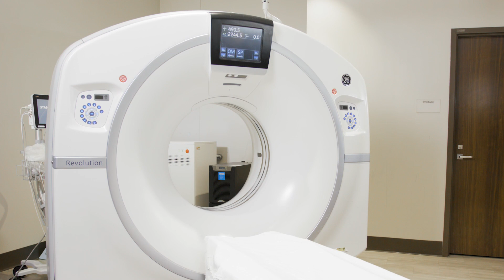Low-Dose CT Lung Scan